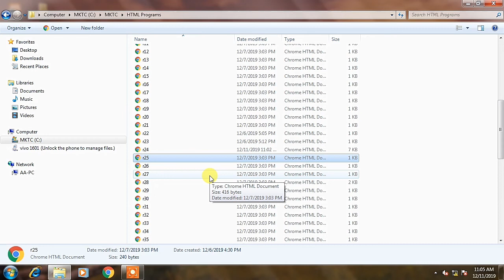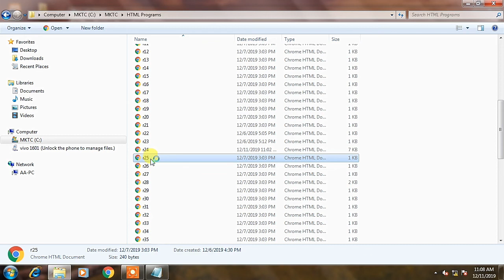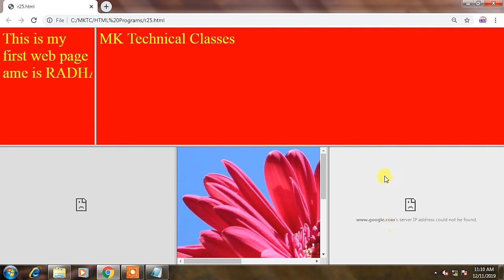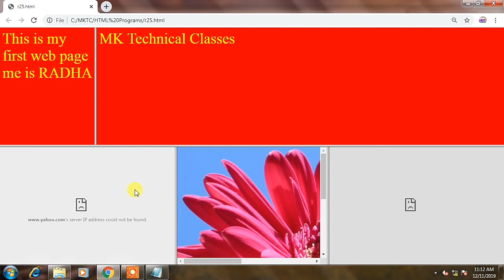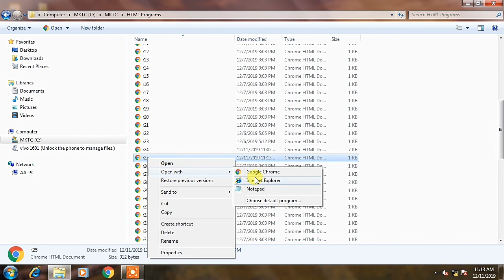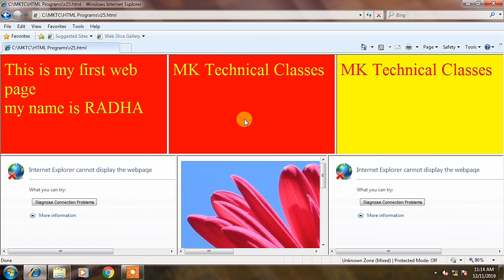How to create and use frames in HTML language | Hindi tutorials - By Manish Kaushal | MKTC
Manish Kaushal
(MK Technical Classes)
Computer Coaching All Subjects

Shanti Nagar Colony, Gali No. 2
Bijawar Naka, Chhatarpur (M.P.) - 471001